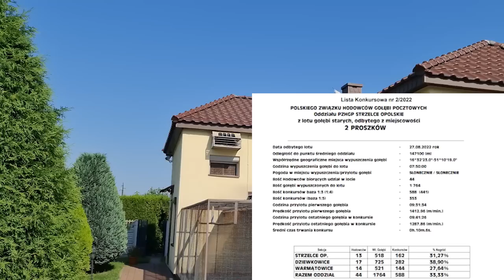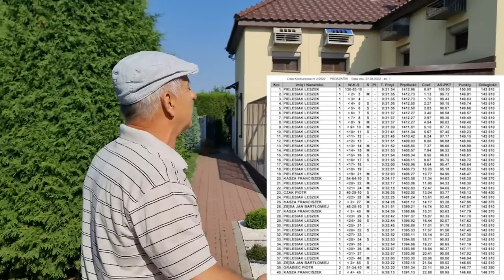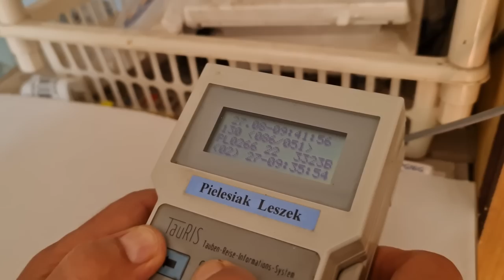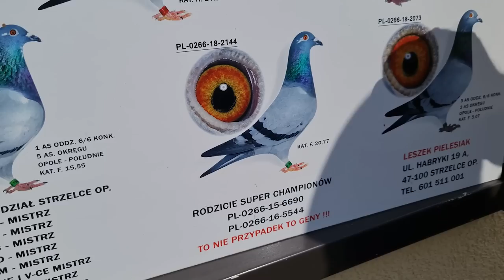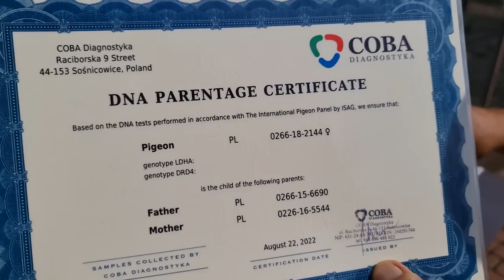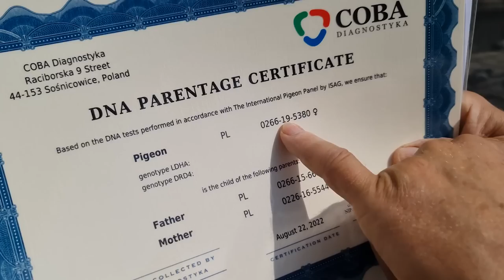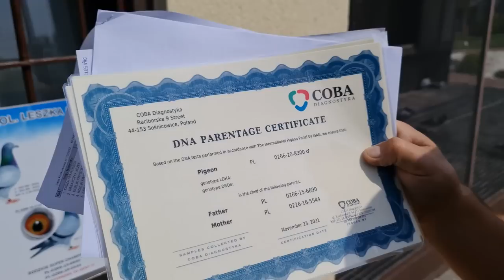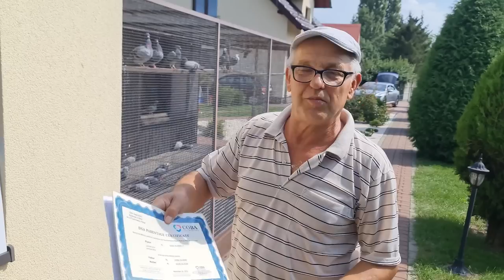Leszek Pielesiak - PZHGP 0266 Strzelce Opolskie / II Lot Konkursowy Młode ( 20 pierwszych ‼️ )